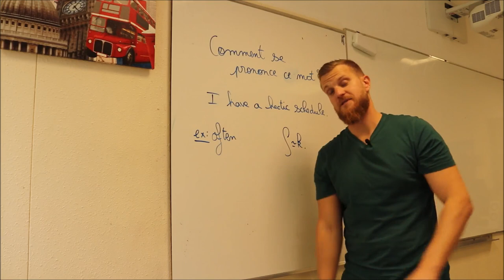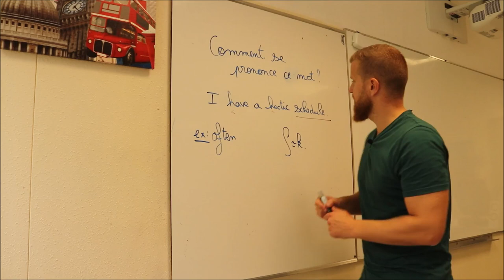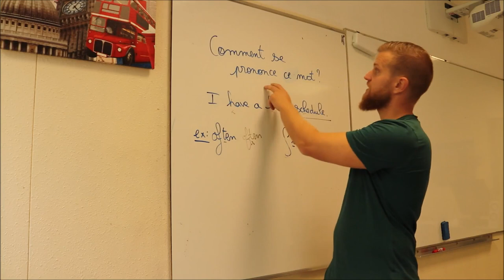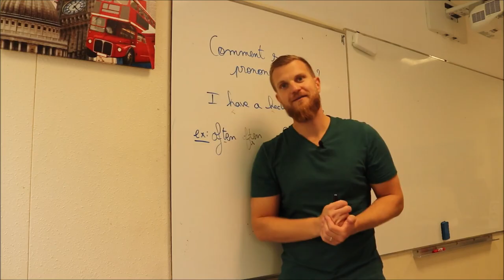Comment se prononce ce mot???